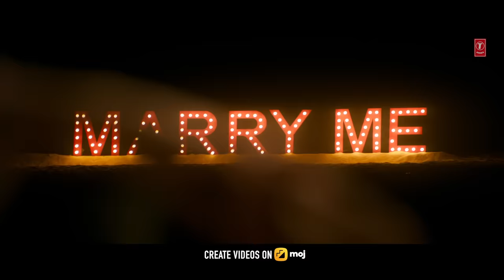Sooryavanshi: Mere Yaaraa Song | Akshay Kumar, Katrina Kaif, Rohit Shetty, Arijit S Neeti | JAM8 KAG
Presenting Mere Yaaraa song from the movie Sooryavanshi.
Reliance Entertainment, Rohit Shetty Picturez In association with Dharma Productions and Cape Of Good Films presents “Sooryavanshi”.Produced by Hiroo Yash Johar, Aruna Bhatia, Karan Johar, Apoorva Mehta, and Rohit Shetty. Directed by Rohit Shetty starring Akshay Kumar, Ajay Devgn, Ranveer Singh, and Katrina Kaif.

Credits:
Music Composer - Kaushik-Guddu-Akash (JAM8)
Singer - Arijit Singh and Neeti Mohan
Music Managed by - Jam8
Music Production - Kaushik Das and Abhijit Nalani
Sound Designing - Kaushik Das and Zafar Iqubal Ansari
Additional Programming and Shootmix - Zafar Iqubal Ansari
Live Musicians:
Saranga - Harpinder Singh Kang
Sarangi - Dilshad Khan
Dholak - Ishteyak Khan and Mustak Khan
Tabla - Hanif Khan

Recoding Engineers:
Dholak and Tabla- Vijay Dayal @Yashraj Studio
Sarangi - Rahul M Sharma @AMV Studio
Assistant Engg - Samir Dharap @ AMV Studio
Saranga - Akash Bambar @Saffron Touch Studio
(Chandigarh)
Vocals - Anubhav @Enzy Studio and Sukanta Singha @Arijitsingh Studio.